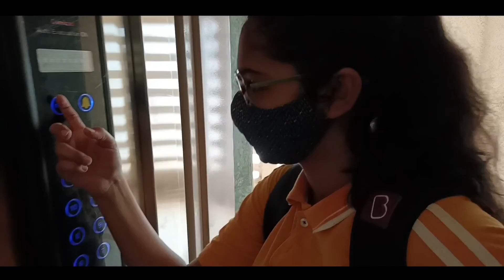weekend Masti with friends in sweeming pool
helo everyone
I am Mumbaikar mayur
I am food & traval vloger.

नमस्कार मित्रांनो मी मुंबईकर मयूर
मी फूड आणि ट्रॅव्हल ब्लॉगर आहे
आपल्या फुड बिझनेस च्या प्रमोशनसाठी आपण मला संपर्क करू शकता.